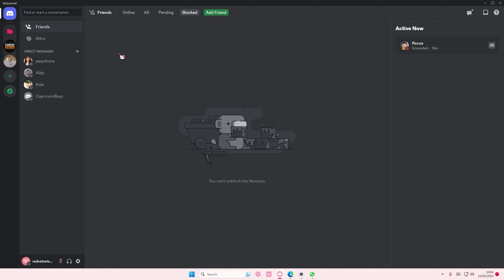How You Can Easily Create A Group Chat On The Discord Desktop App? NEW UPDATE MAY 2023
Learn how you can create a group chat on Discord by watching this video.